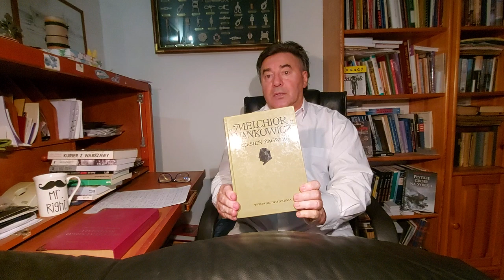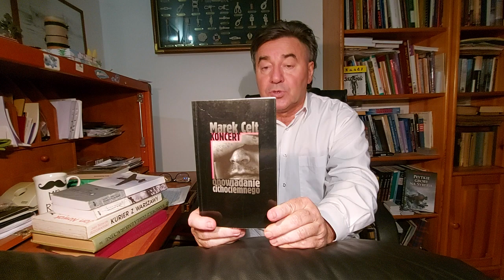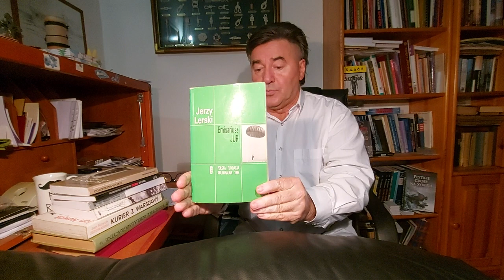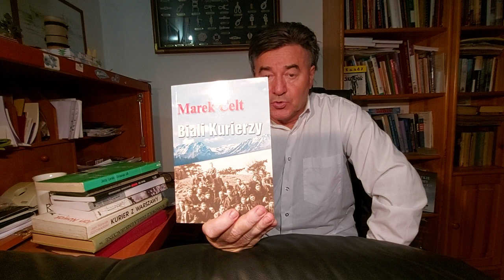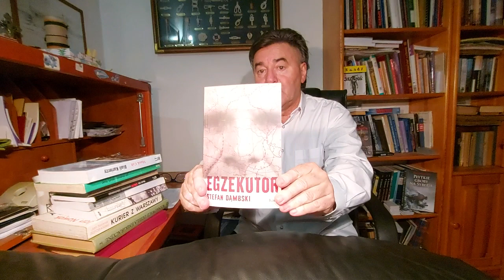Książka wojenna 1939-1945. Wspomnienia-biografie. TOP 10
Omawiane książki:
1. Melchior Wańkowicz - Wrzesień żagwiący
2. Władysław Anders - Bez ostatniego rozdziału: Wspomnienia z lat 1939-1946
3. Jan Nowak-Jeziorański - Kurier z Warszawy
4. Witold Urbanowicz - Początek jutra
5. Witold Urbanowicz - Ogień nad Chinami
6.  Marek Celt - Opowiadanie cichociemnego
7. Jerzy Hryniewiecki - Turysta Sikorskiego
8. Jerzy Lerski - Emisariusz JUR
9. Marek Celt - Biali kurierzy
10. Stefan Dąbski - Egzekutor